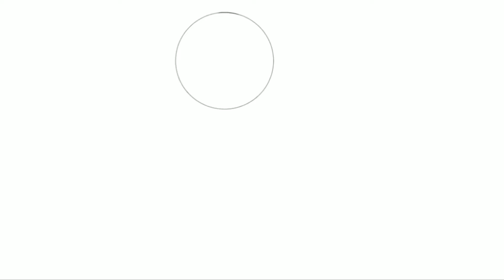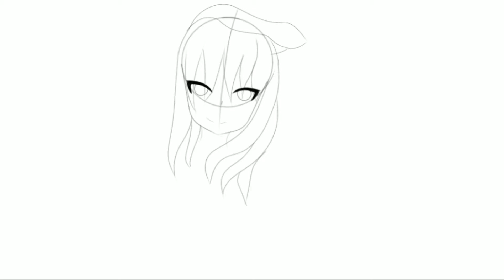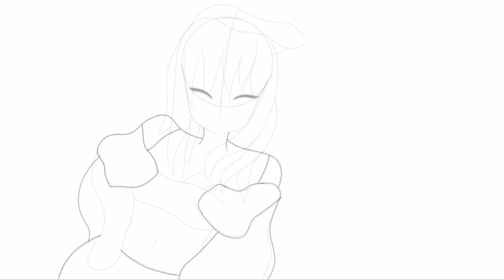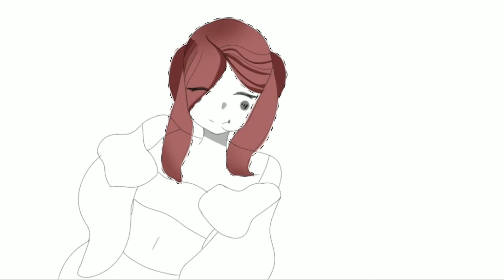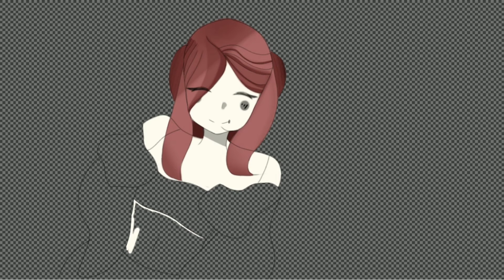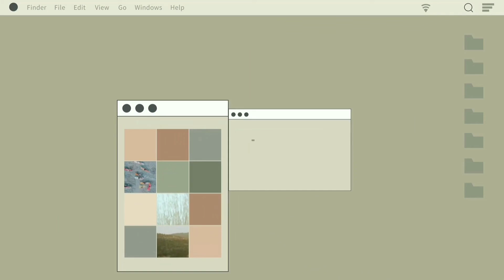Anime Girl Draw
Thank you for clicking hope you have a wonderful day.